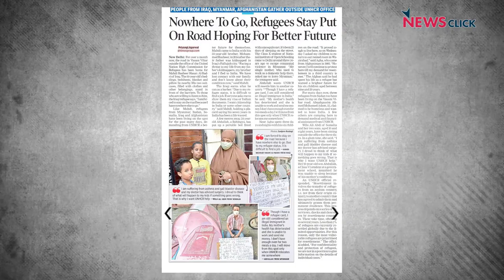Refugees Beaten and Detained Outside UNHCR Delhi Office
Refugees from Afghanistan, Iraq, Sudan, Myanmar and many other countries have been camping on the road outside the United Nations High Commissioner for Refugees (UNHCR) office in Vasant Vihar, New Delhi, over the past several weeks while trying to have a dialogue with the authorities for permanent status. On Tuesday, when the refugees began raising slogans seeking a response, the police beat up several of them. Many protesters were injured and three were detained. Newsclick talked to the refugees.